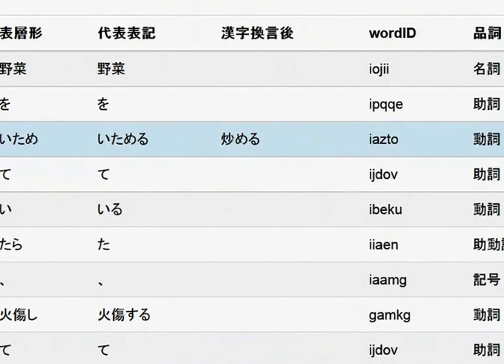雪だるま／かな漢字換言モジュールデモ